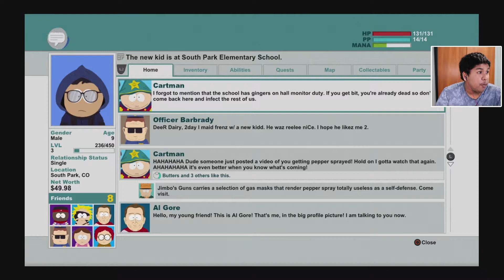South Park - Le Bâton de la Vérité - LES POUVOIRS DU DRAGONSHOT... (yak) - Episode 3 - VF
Voici le RPG de South Park (Le Bâton de la Vérité) un bâton qui en la possession d'une personne, elle contrôle l'univers.